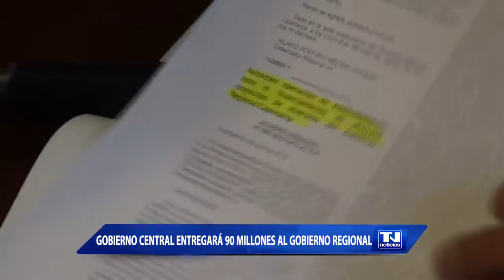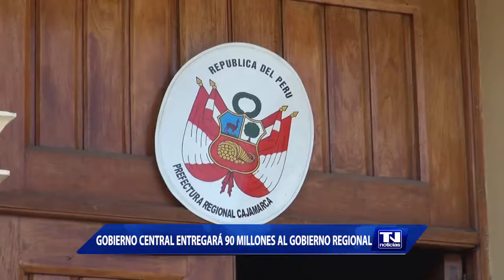Gobierno Central entregará 90 millones al Gobierno Regional